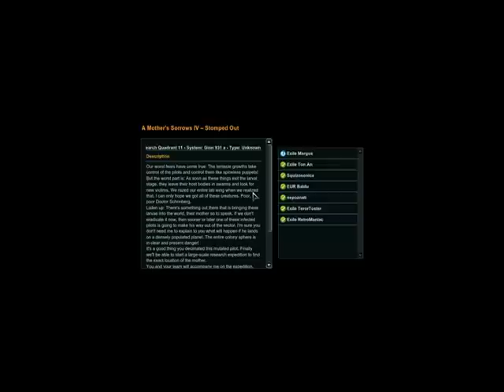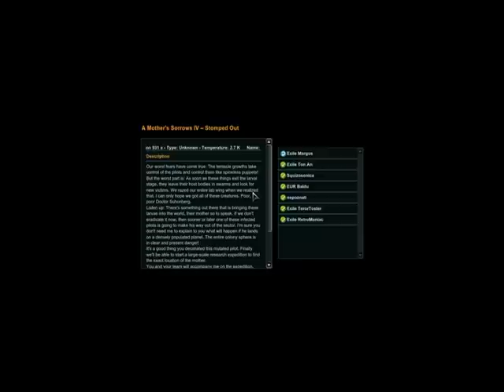Raid in Black Prophecy. A Mother's Sorrow IV - Stomped Out.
When i play. Exile clan Raid. Not always good day to play.